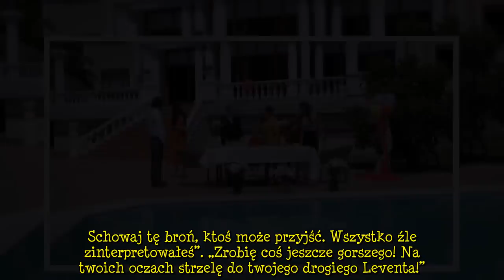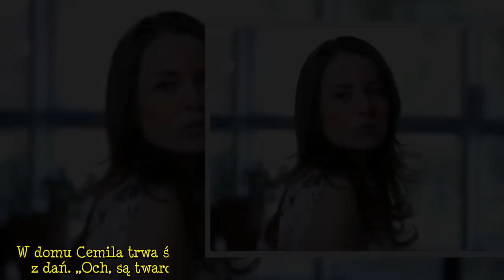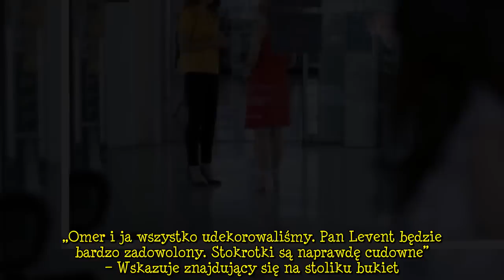Zranione ptaki odc. 114: Tekin grozi Melis bronią! Cemil jest oschły dla Oyi! Bahadir wręcza Asli pr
Odcinek 114: Kontynuacja sceny kończącej poprzedni odcinek. Melis jest bliska odłączenia kabla zasilającego od aparatury, gdy nagle rozlega się dźwięk rozsuwanych drzwi. Kobieta momentalnie cofa się, a do środka wchodzi Tekin. „Co tutaj robisz?” – pyta gangster, obrzucając Melis podejrzliwym spojrzeniem. „Ja tylko…” – odzywa się siostra Hulyi i nagle urywa, jakby chciała przemyśleć to, co zaraz powie. – „Dobrze, przyznaję. Przyszłam ją odwiedzić teraz, kiedy jest sama, i powiedzieć, że Levent n  ...